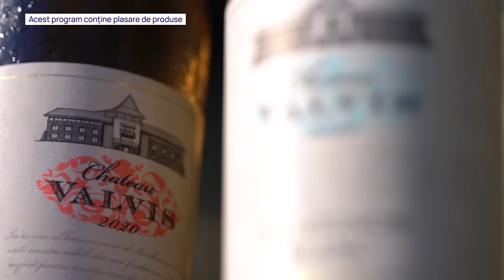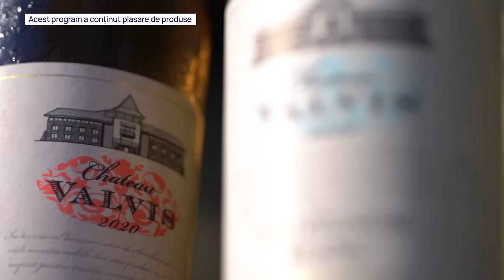Dr. Constantin Stan: Am stat nonstop în sala de operație aproape 190 de zile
Constantin Stan nu prea dă interviuri, pentru că n-are timp. Este, așadar, o apariție rară la tv, iar asta îl face și mai interesant.

"Aș fi vrut să intru în industria aeronautică, să proiectez, să construiesc avioane".

Românul din Tecuci a operat mii de paciente, a inventat proteze mamare, are patentate mai multe tehnici în chirurgia sânului, dar și în chirurgia facială, a făcut specializări în Italia, SUA, Franța și astăzi predă și ține speech-uri la congrese internaționale, practică medicina regenerativă și este un cunoscut chirurg estetician, poate cel mai cunoscut din țară.

"Gustul estetic este ceva interpretabil. (...) Nu poți să ai pretenția ca ești un chirurg estetician bun, dacă nu ai suflet, dacă nu ai simțul acesta de a înțelege proporțiile".

"La cină", dr. Constantin Stan vorbește calm, cu sinceritate, despre viața lui, așa cum n-am mai făcut-o până acum. Cum i-a fost copilăria, cum l-au modelat pentru viață primii ani în sânul unei familii modeste, unde a lucrat în copilărie pentru banii de buzunar, cum a reușit să aibă la școală doar note de 10, de ce a ales medicina și ce i-a dat curaj ca, la începutul anilor 90, să deschidă primul cabinet de medicină privată din România, aflați din materialul video.

Doctorul Stan vorbește, de asemenea, despre cât de mult l-a ajutat faptul că, la început, a avut paciente cu o foarte mare notorietate, ne spune când se transformă frumosul în hidos, vorbește despre cât de mare este presiunea publică și cât de mult contează în zona operațiilor estetice, dar vorbește și despre momentele când ajunge să refuze paciente, pentru că e prea mult.

"Am făcut un calcul - am stat nonstop în sala de operație aproape 190 de zile, fără să ies din sală".

Ce-și doresc femeile, ce face în sala de intervenții chirurgicale, ce superstiții are, cum e viața cu un jurnalist acasă, ce-și dorește pentru nepoțica lui, dar și ce a mai rămas din visurile copilului Constantin Stan, aflăm "La cină".